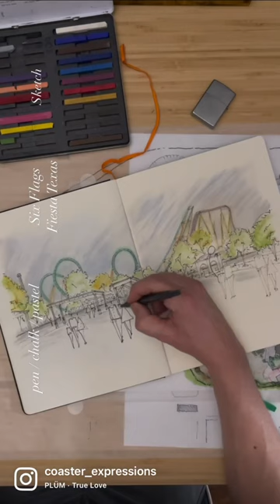Sketching Six Flags Fiesta Texas